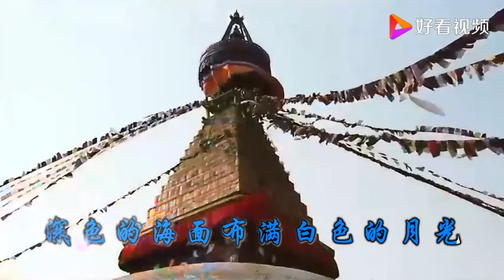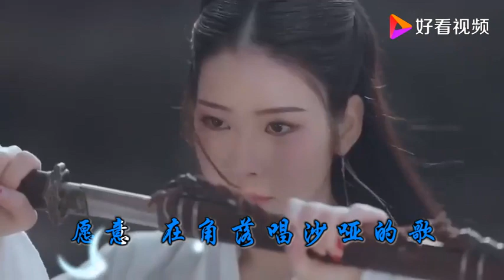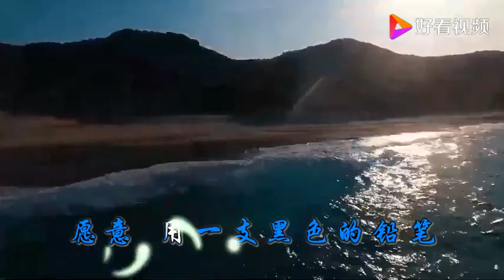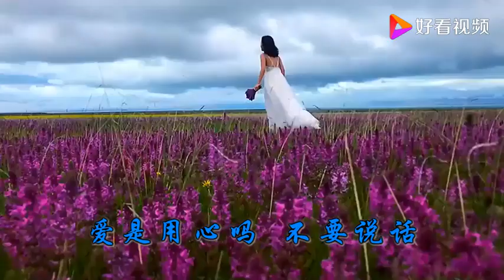陈奕迅一首《不要说话》，节奏动感，听完很享受！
陈奕迅  一 《不要说话》